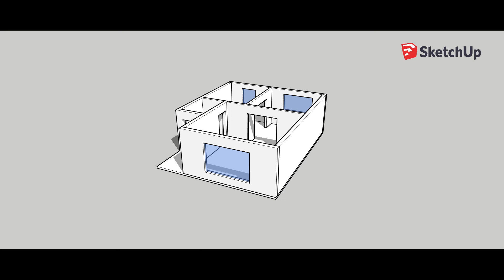3D Model Animation